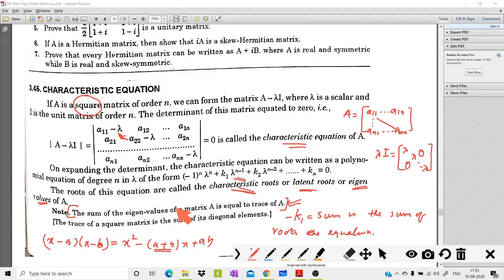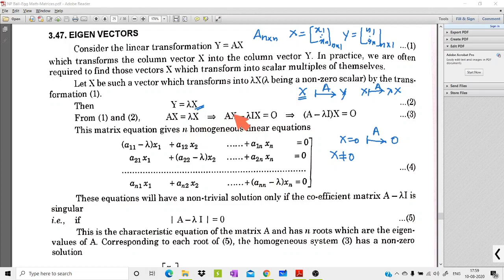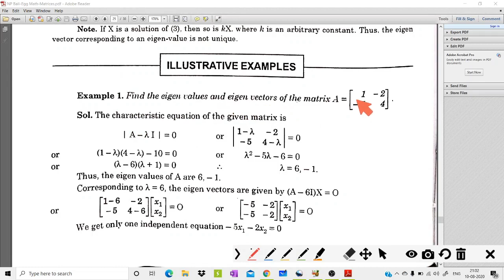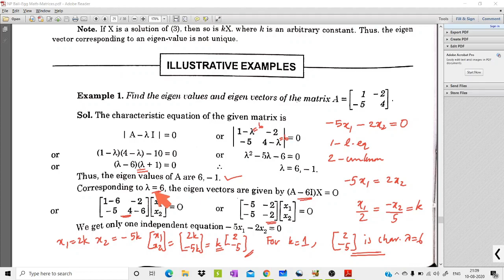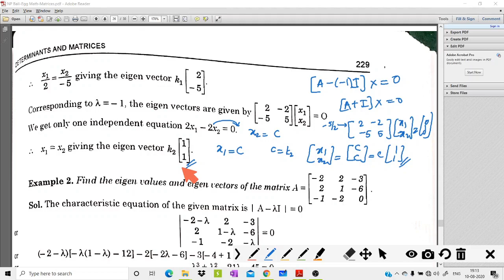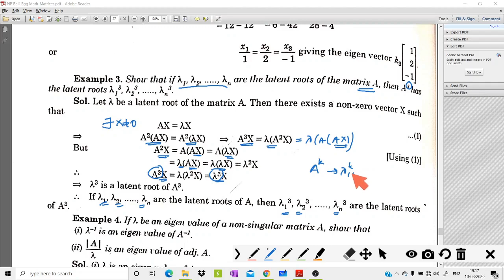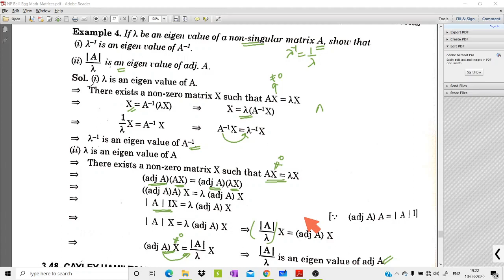Video Lecture M T 25